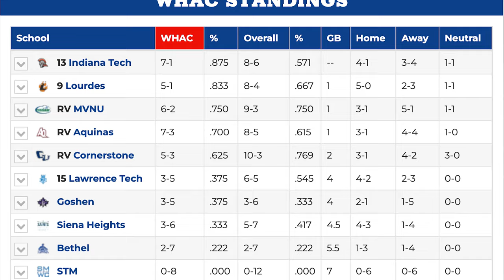Men's Volleyball Adds to U.S. Highway 20 Cup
GOSHEN, Ind. -- While the rivalry between Goshen College and Bethel University has existed since 1959, it wasn't made official until 2019, with the creation of the U.S. Highway 20 Cup.

In 2019, Goshen College became one of the first schools in the area to start up a men's volleyball program.

The team has found success, and coming off back-to-back winning seasons, is looking to make a splash in the Wolverine-Hoosier Athletic Conference.

The 2023 season will be a historic one, with Goshen facing off against Bethel for the first time in men's volleyball, as the Pilots undergo their debut season.

So far, the Pilots have had the advantage, winning 3-2 inside Goodman Gymnasium in the first collegiate matchup between the two teams.

Both sides of the rivalry are excited that a new pair of games can be added to the point-based Highway Cup, and both are looking to gather forward momentum in their young programs.

Despite the early season loss, Goshen College still sits above Bethel in the WHAC standings, currently at 4-8 overall and 3-7 in the WHAC.

The two teams will square off again on Tuesday, March 7th, this time inside the friendly confines of Ruth-Gunden Gymnasium.

91.1 The Globe is WGCS-FM, a nationally recognized award-winning college radio station licensed to the Goshen College Broadcasting Corporation and operated by the Goshen College Communication Department.